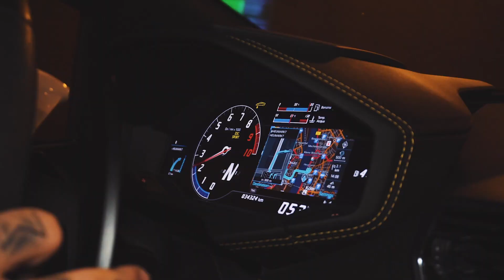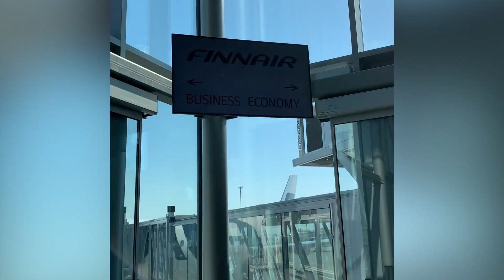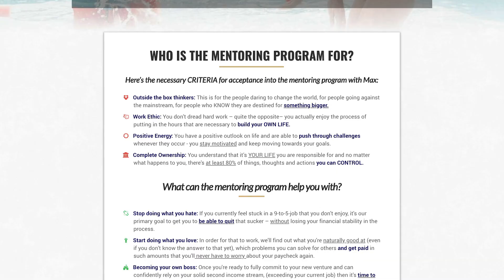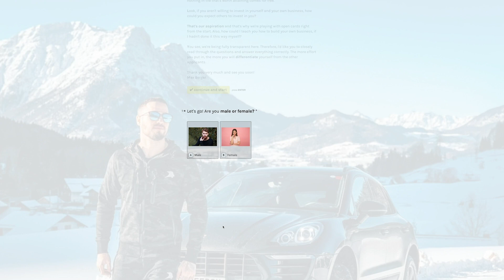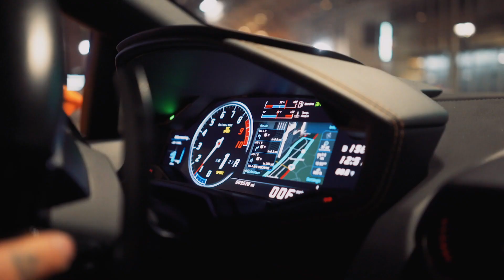When Friends & Family Don't Want You To Start A Business (Here's what you can do!)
You want to start a business but friends and family are against it? Not supportive? Making it really difficult for you? WATCH THIS!